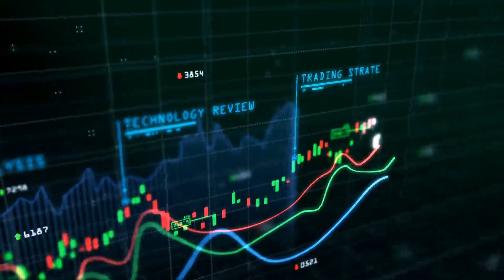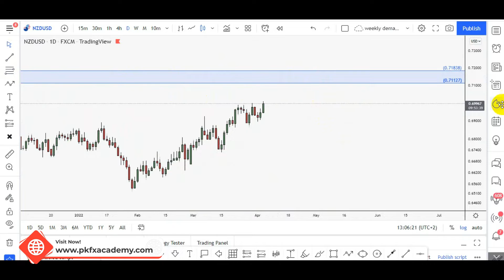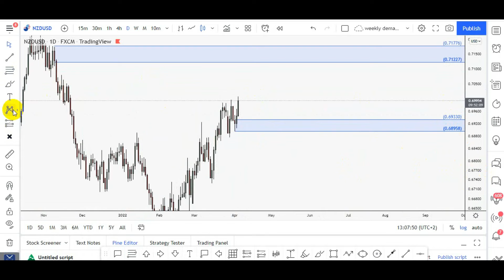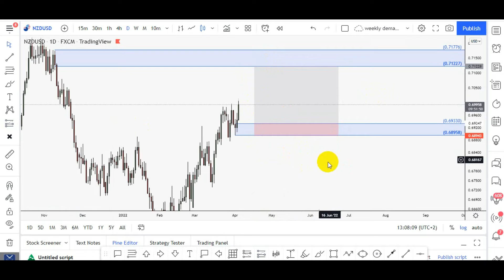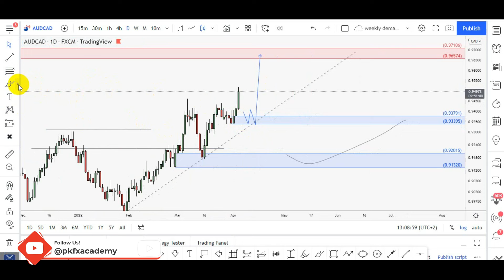AUD-CAD & NZD-USD Short Term | Date : 05-04-2022 | By Pk Fx Academy